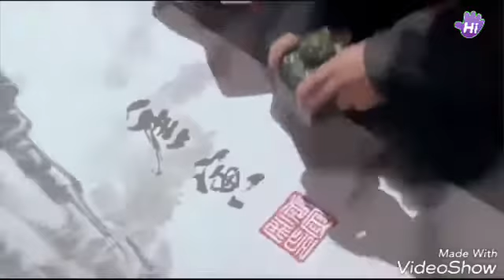រឿងនីសិត ផ្ដាច់សង្ខារ ទិនហ្វី niset pdac songha tinfy china movie part 1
hollywoodmovie, hollywood jappan american movie,  chhron sovannareach, prap sovat, sokunnisa,   oun tov heuy, btv cha cha cha, ctn comedy pak mi,  neay kreun  comedy,  neay krem koy, hang meas hdtv, khmer funny, khmer comedy, pichsophea, meas sok sophea, sok pisey, penh chet ot mytv, pnntv d vetika lok prom manh, kbs star,